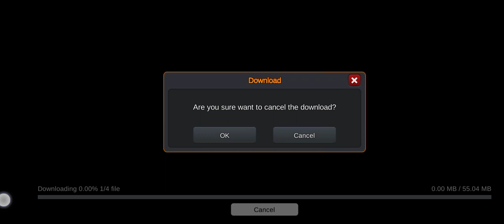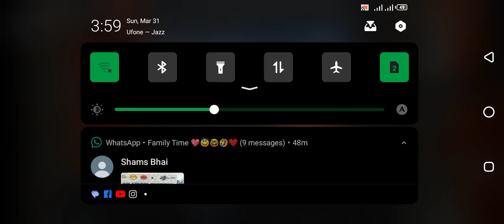Bus driving Indonesia/Dr.AbdulHadi enjoy